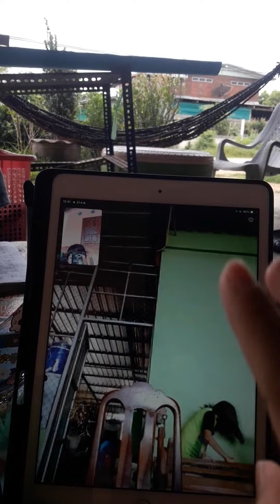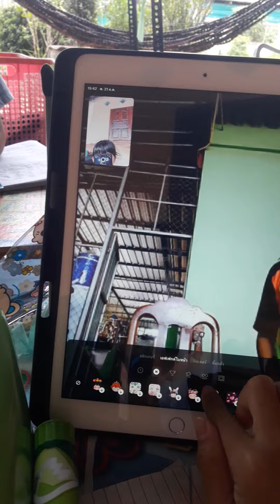น่ารัก